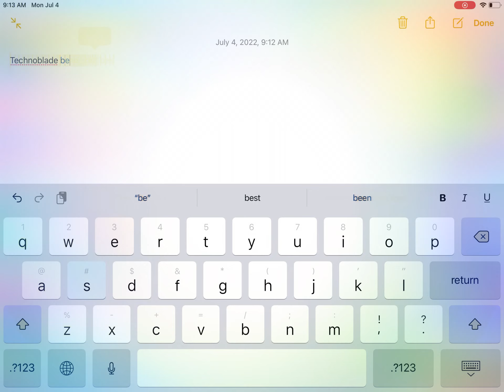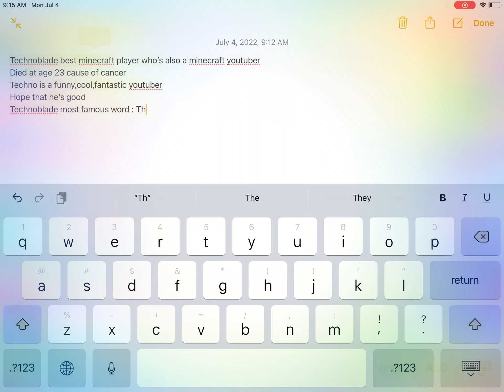Technoblade our minecraft idol